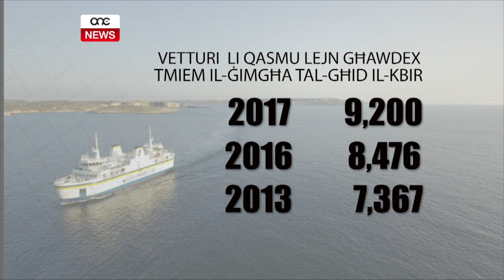ŻIDIET FIL-VJAĠĠI LEJN GĦAWDEX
ONE.COM.MT - Għawdex baqa’ jikseb rekord wara l-ieħor. Din id-darba fin-numru ta’ passiġġiera lejn Għawdex fil-jiem tal-Għid. Dan juri l-impenn li qed isir fil-promozzjoni tal-gżira Għawdxija, li rat żidiet sostanzjali ta’ wasliet fl-ewwel tliet xhur tas-sena.